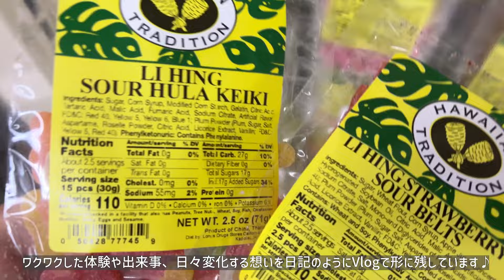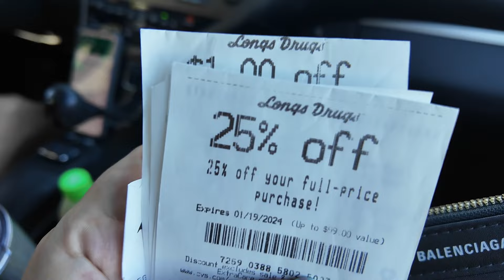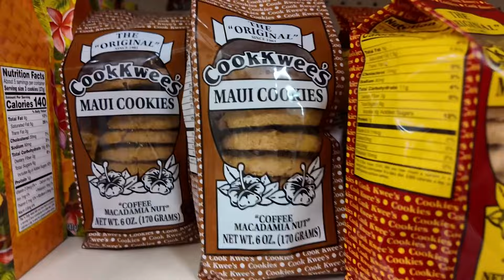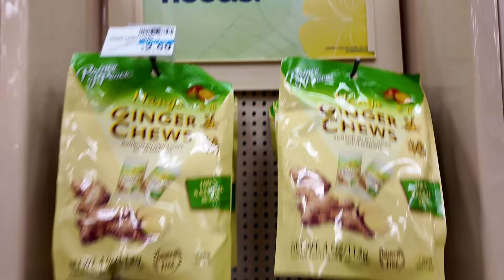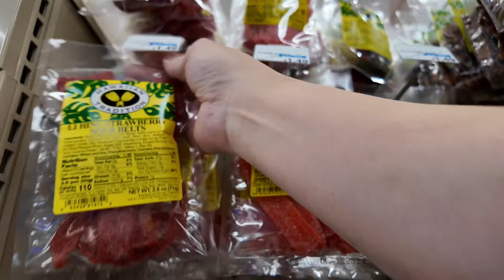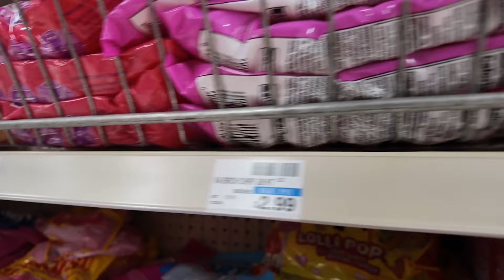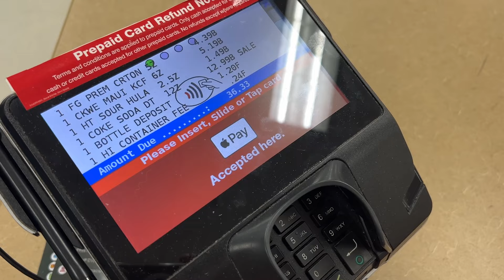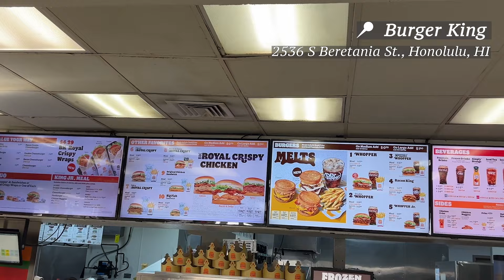ハワイ散歩🌴「今日も愉快なお土産探し😅 in ロングス ドラッグス。」バーガーキング | OsmoPocket3 | VLOG〔アメリカ暮らし物語🗽🌺 第1031話〕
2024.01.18  💌 今日のお散歩vlogはロングスドラッグスです。

「えー！ヤッタァ！」って、はりきっていた数日前。
有効期限が明日までだったので今日、たくさん買うぞー！と気合を入れて、いざロングスドラッグス（ハワイのドラッグストア）へ。
そしたら・・・いつもの漫才みたいなオチになってしまいました・・・笑

そして、今日もジャンキーにバーガーキングでハンバーガー。

そんな今日もなんでもないお散歩ですが、良かったら最後までお付き合いください♪

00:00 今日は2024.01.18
01:23 今日のお散歩はロングスドラッグス
13:02 バーガーキングで休憩

・アラモアナセンター（Ala moana center）
・マックカリー - モイリイリ（McCully - Moiliili）
・ロングスドラッグス（Longs Drugs）
・バーガーキング（Burger King）

1. Stonekeepers feat. LaKesha Nugent / Won't You Come Closer

😄 こんにちは、まどからのアンテナのMADOKAと申します。
🏠 拠点はニューヨークとカハラ・ハワイ。地元は福岡市。
💎  長年続けた飲食業を昨年卒業し、いまはのんびり、デジタルノマド。{スポーツ業, 𝑉𝑉𝐼𝑃コーディネート, ハワイ不動産, YouTube, ジュエリーストアなど}
❤️‍🔥人生は短いので、日々の暮らしの思い出を記録して残しています。心向くまま、ワクワクする選択をし、自分らしく、愛情たっぷり、だいすきに囲まれて。
そんな、私のアメリカへ突然！永住することになった人生冒険物語です🇺🇸📡
目標は「ニューヨークとハワイと福岡市に みんなが ワクワク、楽しめる空間」を作ること。

・Insta360